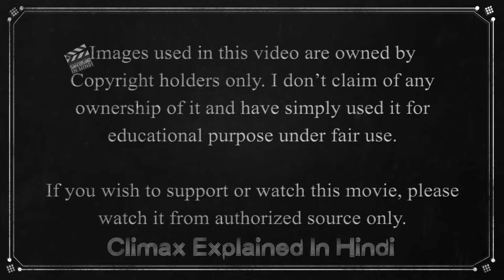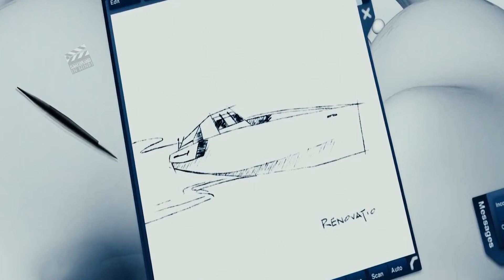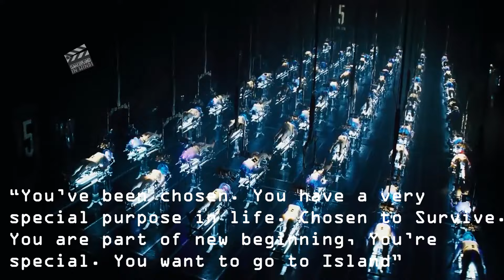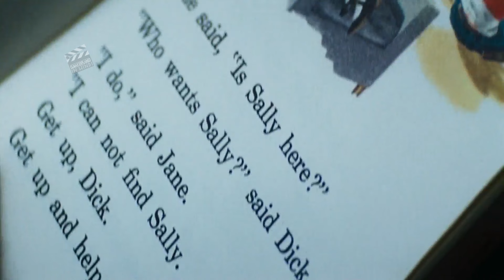The Island 2005 Explained in Hindi | Mysterious Island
The Island (2005) Climax Explained in Hindi
A man living in a futuristic sterile colony begins to question his circumscribed existence when his friend is chosen to go to the Island, the last uncontaminated place on earth.
The Island is a 2005 American science fiction action thriller film directed and co-produced by Michael Bay. It stars Ewan McGregor, Scarlett Johansson, Djimon Hounsou, Sean Bean, Michael Clarke Duncan and Steve Buscemi. The film is about Lincoln Six Echo (McGregor), who struggles to fit into the highly structured world in which he lives, isolated in a compound, and the series of events that unfold when he questions how truthful that world is. After Lincoln learns the compound inhabitants are clones used for organ harvesting as well as surrogates for wealthy people in the outside world, he attempts to escape with Jordan Two Delta (Johansson) and expose the illegal cloning movement.
The Island cost $126 million to produce. The original score was composed by Steve Jablonsky, who would go on to score Bay's further works. It opened on July 22, 2005, to mixed reviews, earning $36 million at the United States box office and $127 million overseas for a $162 million worldwide total.

Cast
Ewan McGregor as Tom Lincoln / Lincoln Six-Echo
Scarlett Johansson as Sarah Jordan / Jordan Two-Delta
Djimon Hounsou as Albert Laurent
Sean Bean as Dr. Merrick
Michael Clarke Duncan as Jamal Starkweather / Starkweather Two-Delta
Steve Buscemi as James "Mac" McCord
Kim Coates as Charles Whitman
Ethan Phillips as Jones Three-Echo

Box office
The Island grossed $12,409,070 in over 3,100 theaters its opening weekend. The film went on to gross $35,818,913 domestically and $127,130,251 in foreign markets, for a worldwide total of $162,949,164.
Ultimately, the film was considered a box office bomb, which Edward Jay Epstein of Slate blamed on poor publicity.[8] Epstein notes that research polls showed little awareness of The Island's impending release amongst its target audience and that trailers bore little relation to the film's plot. He writes, "What really failed here was not the directing, acting, or story (which were all acceptable for a summer movie) but the marketing campaign."

Critical reception
The Island drew mixed reviews from critics. The review-aggregation website Rotten Tomatoes gives a score of 40%, with a weighted average of 5.35 out of 10 based on reviews from 200 critics. The website's "Critics Consensus" calls the film " clone of THX 1138, Coma, and Logan's Run" and describes it as "another loud and bombastic Michael Bay movie where explosions and chases matter more than characters, dialogue, or plot."[11] On Metacritic, the film received "mixed or average reviews," with a weighted average of 50 out of 100 based on 38 critics.
Chicago Sun-Times' Roger Ebert said, "[the first half] is a spare, creepy science fiction parable, and then it shifts into a high-tech action picture. Both halves work. Whether they work together is a good question." He gave the film three out of four stars and praised the performances of the actors, in particular Michael Clarke Duncan: "It has only three or four scenes, but they're of central importance, and he brings true horror to them." On the critical side, he said the film "never satisfactorily comes full circle" and missed the opportunity "to do what the best science fiction does, and use the future as a way to critique the present."
Variety's Justin Chang called the film an "exercise in sensory overkill" and said that Bay took on "the weighty moral conundrums of human cloning, resolving them in a storm of bullets, car chases and more explosions than you can shake a syringe at." He noted McGregor and Buscemi as highlights of the film, along with Nigel Phelps' production design. However, he felt the story lacked in surprises and blamed "attention-deficit editing by Paul Rubell and Christian Wagner" for action sequences that he thought lacked tension and were "joltingly repetitive".
Salon's Stephanie Zacharek also praised the actors but felt that when the film "gets really interesting, Bay thinks he needs to throw in a car crash or a round of gunfire to keep our attention." She felt the film had enough surprises "to make you wish it were better." Similarly, The New York Times' reviewer A.O. Scott said, " film is smarter than you might expect, and at the same time dumber than it could be." Reviewers were critical of the excessive product placement in the film.